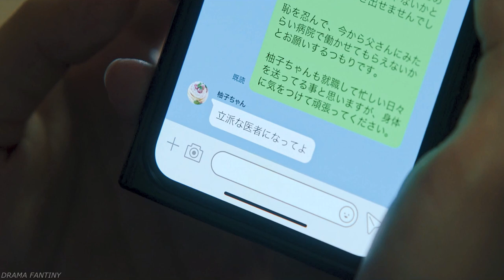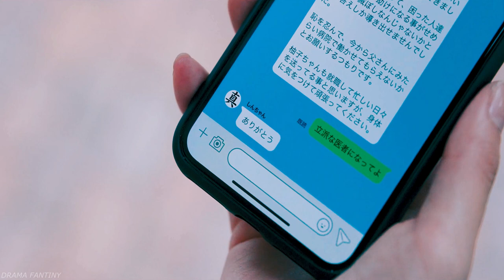Yuzu & Shinji| Step By Step| Burn The House Down (1x08)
so this was requested a few weeks ago by @gswoen , sorry it took me so long -_- hope you like it 💕
overlays ©tracy edits 😊

Drama: Burn The House Down
Couple: Mitarai Shinji & Murata Yuzu
Song: Red Velvet - Day1